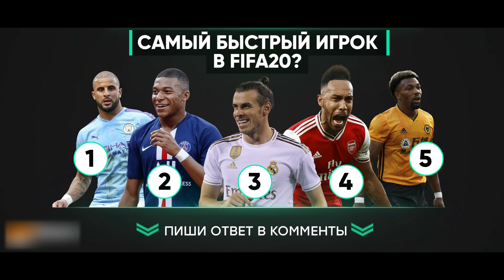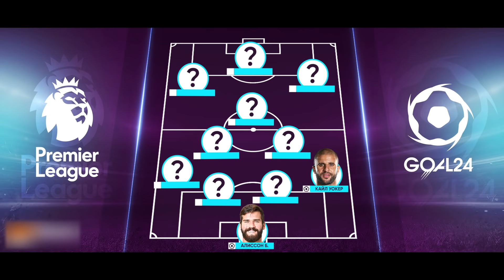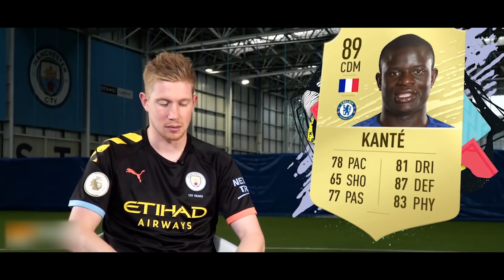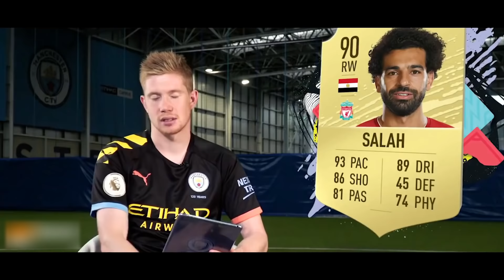КОМАНДА МЕЧТЫ ДЕ БРЮЙНЕ. СИМВОЛИЧЕСКАЯ СБОРНАЯ АПЛ 2018/19 по мнению ДЕ БРЮЙНЕ - GOAL24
Мы представляем вам символическую сборную АПЛ прошлого сезона по мнению Кевина Де Брюйне, на основе карточек из FIFA 20.